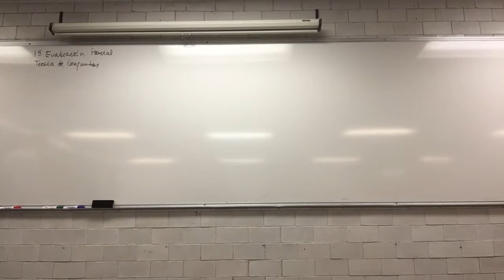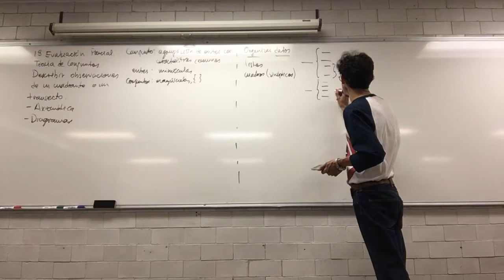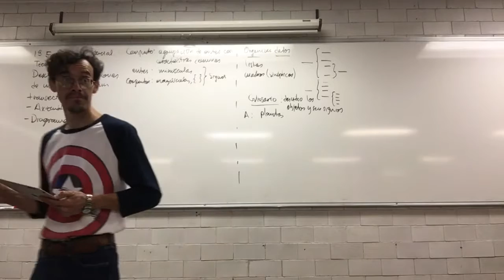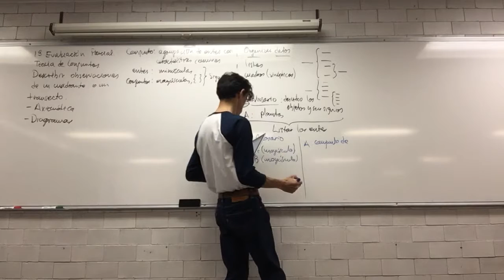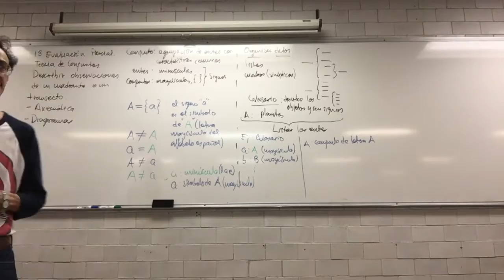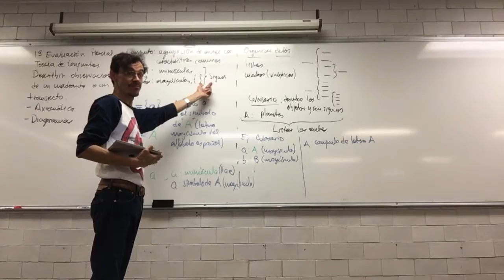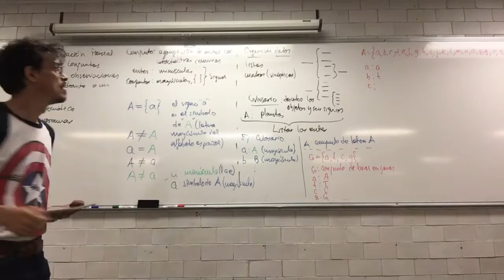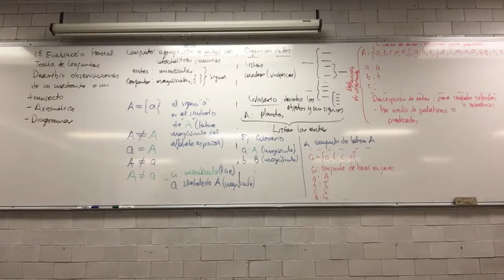1a Evaluación Parcial. Teoría de Conjuntos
2 de febrero. 9a Sesión.
1a Evaluación Parcial. Teoría de Conjuntos.
Elabore la Representación gráfica de conjuntos y sus elementos de la Tarea "Muestreo por transecto o por cuadrante"; en hojas aparte elabore el modelo alfanumérico correspondiente y escriba en notación axiomática las relaciones entre los conjuntos definidos en el muestreo. Para entregar por equipos el jueves 9 de febrero.